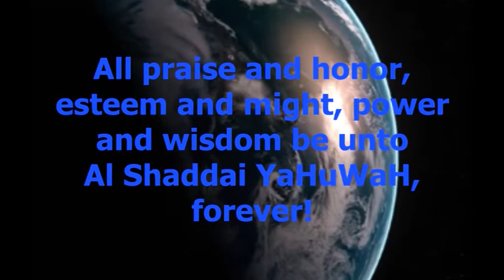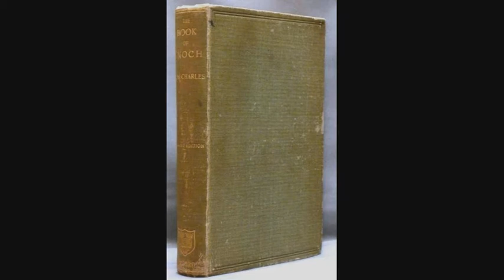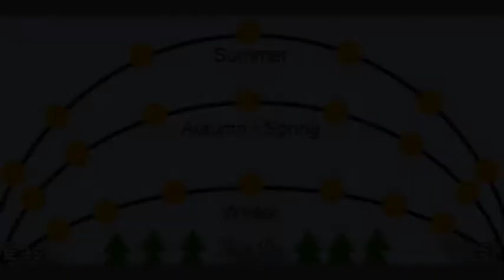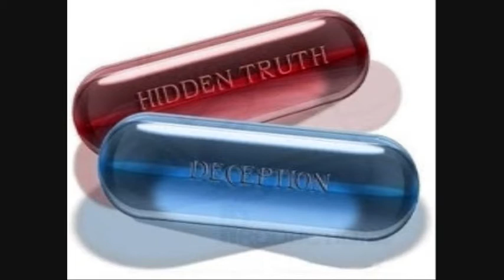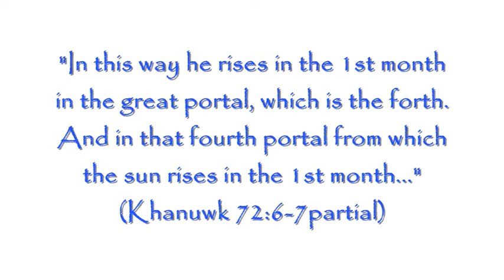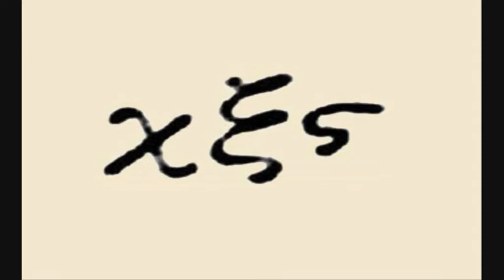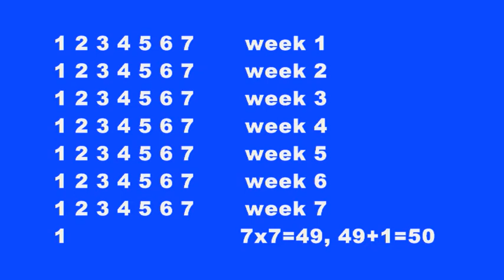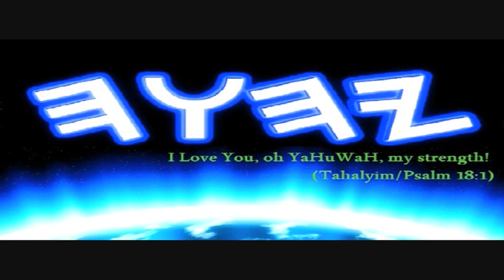Ha'Muwad'iy YaHuWaH (part 2)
New edited version:
"Ha'Muwad'iy YaHuWaH" Video Series part 2 on the 'calendar' and 'appointed times' of YaHuWaH.
Greater detail covered and explained about the 'calendation' of YaHuWaH, from scripture. Reading from the book of Khanuwk (1st Enoch).

YaHuWaH barakh(bless) you!!

Chapter selections
4:26 (skip intro) Khanuwk/Enoch chapter 73
18:06 Khanuwk chapter 74
32:55 Khanuwk chapter 75
38:02 Khanuwk chapter 78
48:18 Khanuwk chapter 79
49:47 Khanuwk chapter 80
52:15 Khanuwk chapter 81
55:08 Khanuwk chapter 82
58:46 Solar and Lunar work together discussion.
1:05:07 Determining the scriptural calendar of YaHuWaH, explained.
1:19:03 Shabbat and Feast Days of Leviticus 23; The 'Muwadym'.
1:24:04 Beware those who work 'lawlessness'.
1:25:59 The Tuwb/Good fruit of our salvation (The Lamp Oil).
1:26:34 The 'mark of the Beast' vs. The 'image of YaHuWaH'.
1:29:54 Back on topic, calendar discussion.
1:33:05 Edification and encouraging, washing each other with The Word.
1:35:50 Further discussion on the calendar.
1:39:41 YaHuWaH hates Babylon, side discussion.
1:44:33 Listen.
1:55:18 Conclusion
1:56:46 outro and credits